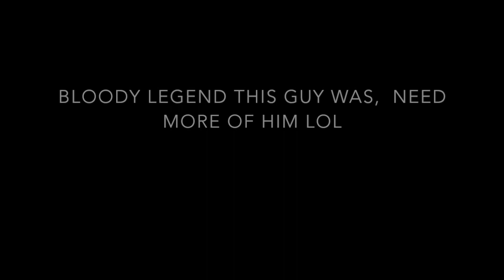Highlights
BF1 highlights